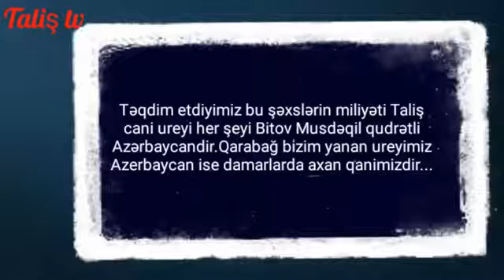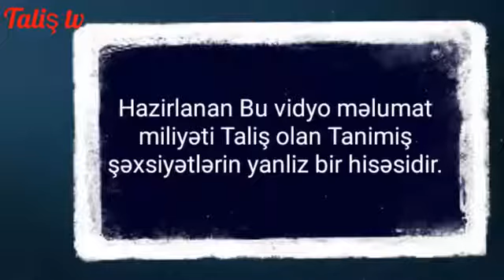Tanınmış Talış simaları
Tanınmış Talışlar